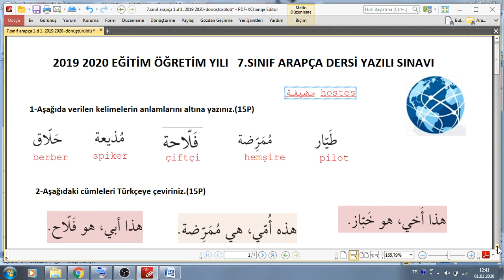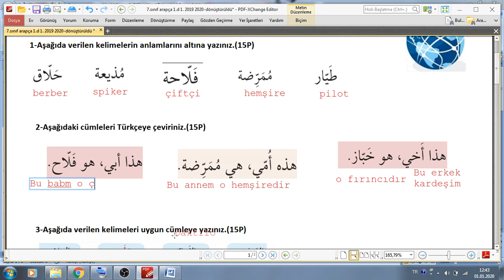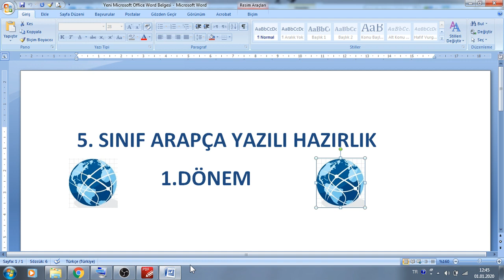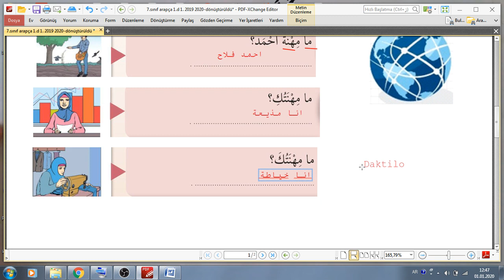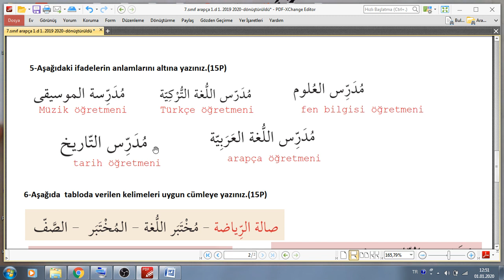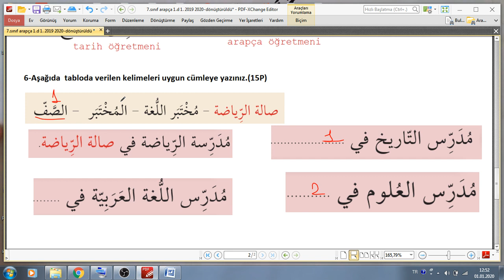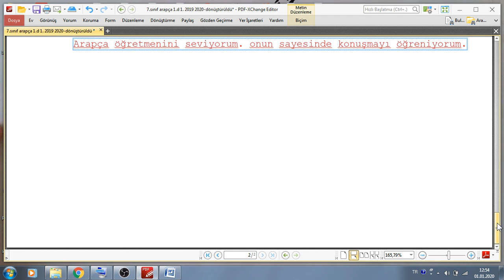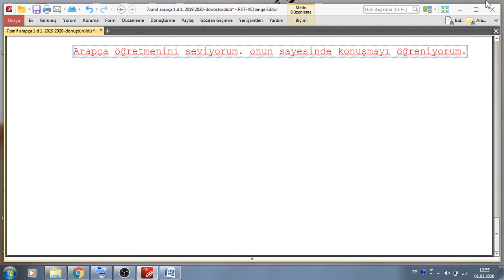7.Sınıf Arapça 1.Dönem Yazılı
7.sınıf arapça 1.dönem 1.yazılı,
7.sınıf arapça 1.dönem 2.yazılı,
7.sınıf arapça 1.dönem 1.sınav,
7.sınıf arapça 1.dönem 2.sınav,
arapça 7 1.dönem yazılı,
7.sınıf arapça ders kitabı cevapları 3.ünite 1.ders sayfa  hava durumu,  hava karlı, hava yağmurlu, haftanın günleri, bugün hava nasıl, bugün günlerden ne,7.sınıf arapça ders kitabı
7.sınıf arapça ders kitabı cevapları
7. sınıf arapça kitabı cevapları
7. sınıf arapça kitabı
7.sınıf arapça ders kitabı cevapları 2019
7.sınıf arapça 1.dönem 1.yazılı
7.sınıf arapça 1.dönem 1.yazılı sınav soruları
7. sınıf arapça
7.sınıf arapça anlatımı
arapça 7 sınıf arapça ders kitabı
7. sınıf arapça cevap anahtarı
7. sınıf arapça konu anlatımı video
7. sınıf arapça kitabı anlamları
7 sınıf arapça konu anlatımı meslekler
7 sınıf arapça ders anlatımı
7. sınıf arapça başak yayınları cevapları
7 sınıf arapça başak yayınları
7.sınıf arapça ders kitabı cevapları başak
7 sınıf arapça cevapları meb yayınları
7.sinif arapca calisma kitabi
7. sinif arapca cevaplari
7.sınıf arapça cevapları meb
7.sınıf arapça ders kitabı cevapları imam hatip
7.sınıf arapça ders kitabı eba
7.sınıf arapça etkinlik
7. sınıf arapça eba
7. sınıf arapça kitabı eba
7.sınıf arapça mazi fiil
7.sınıf arapça mazi fiil çekimi
7.sınıf arapça muzari fiil
7. sınıf arapça gramer konuları
7.sınıf arapça günler
7.sınıf arapça harfi cerler
7. sınıf arapça hava durumu
7. sınıf arapça hava durumu test
7.sınıf imam hatip arapça test çöz
7. sınıf imam hatip arapça kitabı
7. sınıf arapça imam hatip
7 sınıf arapça yazılıya hazırlık soruları
7. sınıf arapça isim tamlaması örnekleri
7. sınıf arapça işaret zamirleri
7.sınıf arapça isim tamlaması
7.sınıf iho arapça yıllık plan
7. sınıf iho arapça ders kitabı
7.sınıf arapça 1.dönem 2.yazılı
7.sınıf arapça 1.ünite kelimeleri
7 sınıf arapça 1 ünite
7.sınıf arapça kitabı cevapları
7.sınıf arapça kelimeler
7.sınıf arapça kitabı 3.ünite 1.ders
7.sınıf arapça meslekler
7.sınıf arapça muttasıl zamirler
7.sınıf arapça meslekler testi
7.sınıf arapça meslekler ile ilgili sorular
7.sınıf arapça metin tercümeleri
7. sınıf arapça meb yayınları cevapları
7 sınıf arapça ders notları
7.sınıf arapça oyunlar
ortaokul 7. sınıf arapça
arapça ortaokul 7. sınıf ders kitabı
7. sınıf ortaokul arapça kitabı
7.sınıf arapça öğretmen kılavuz kitabı
7.sınıf arapça öğretmen kitabı
7. sınıf imam hatip ortaokulu arapça
7.sınıf arapça renkler
7.sınıf arapça sınavı
7.sınıf arapça sayılar
7.sınıf arapça sözlük
7.sınıf arapça sınavı 2.dönem 2.yazılı
7. sınıf arapça sorular
7.sınıf arapça test
7.sınıf arapça test kitabı
7.sınıf arapça testi çöz
7. sınıf arapça testi
7. sınıf arapça testleri çöz
7.sınıf arapça tercüme
7 sınıf arapça test soruları
7. sınıf arapça testleri
7.sınıf arapça 2.ünite kelimeleri
7.sınıf arapça 3.ünite 1.ders
7. sınıf arapça 2. ünite
7 sınıf arapça 3 ünite kelimeleri
7 sınıf arapça 1 ünite konu anlatımı
7 sınıf arapça 1 ünite çalışma kağıdı
7. sınıf arapça kitabı ve cevapları
meb yayınları 7. sınıf arapça çalışma kitabı
başak yayınları 7. sınıf arapça
mektep yayınları 7. sınıf arapça
7.sınıf arapça 1.dönem 1.yazılı test
7.sınıf arapça 2.dönem 1.yazılı sınav soruları
7.sınıf arapça 2.dönem 1.sınav
7.sınıf arapça 3.ünite 2.ders
7.sınıf arapça ders kitabı cevapları sayfa 55
mehdum, akademi mehdum, akademimehdum
#7.SINIFARAPÇA
#7.SINIFARAPÇAYAZILI

akademi mehdum,
akademi mehdum kuranı kerim,
akademi medhum 5.sınıf kuranı kerim,